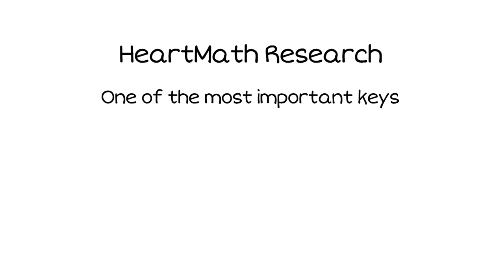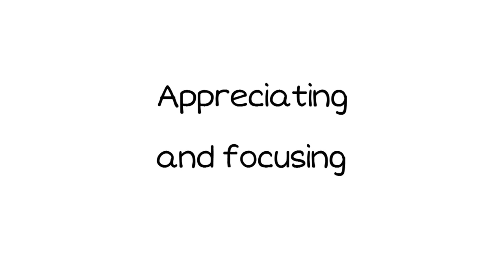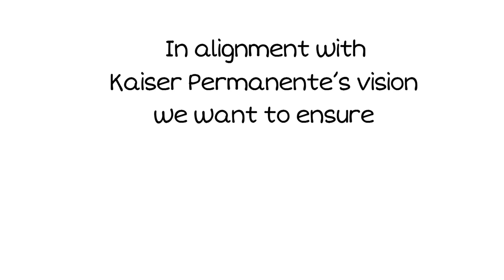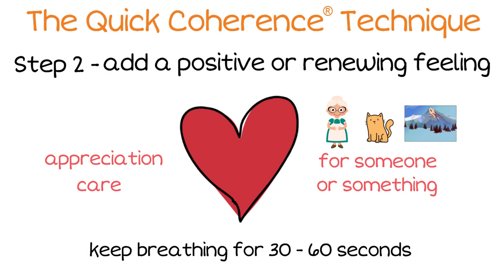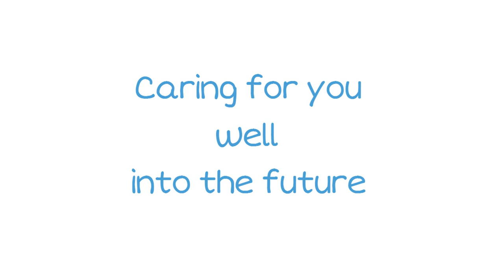Care For Self - Personal Coherence | Kaiser Permanente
The HeartMath System is a wellness system with self-care tools to help lower stress and restore balance. The Quick Coherence tool taught in this video is among the tools that have been scientifically proven to help people build resilience and personal coherence.